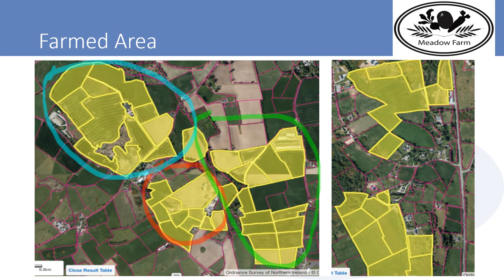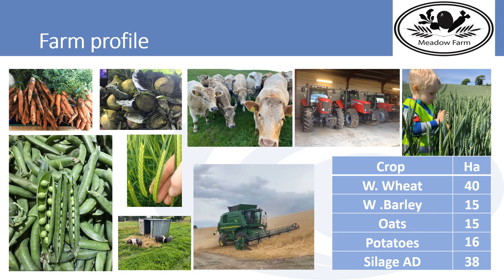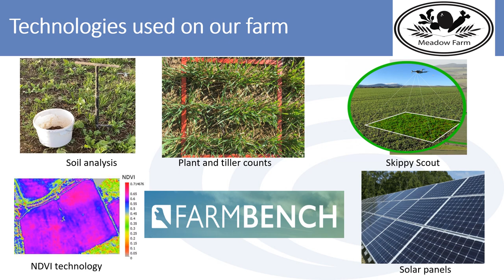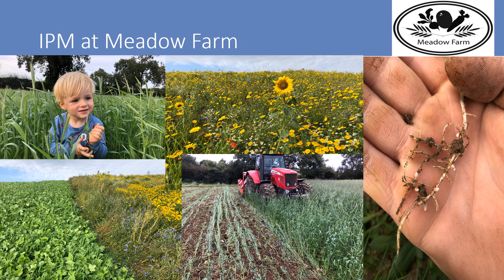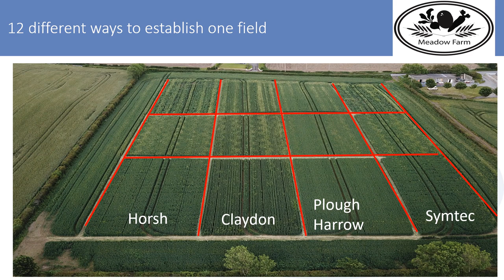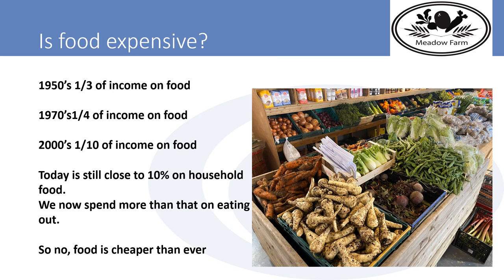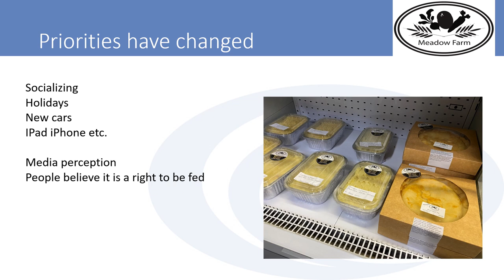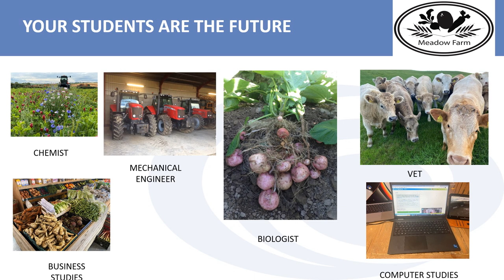Local and sustainable food: reconnecting with the source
Richard Orr talks about his experiences of sustainable farming in Northern Ireland